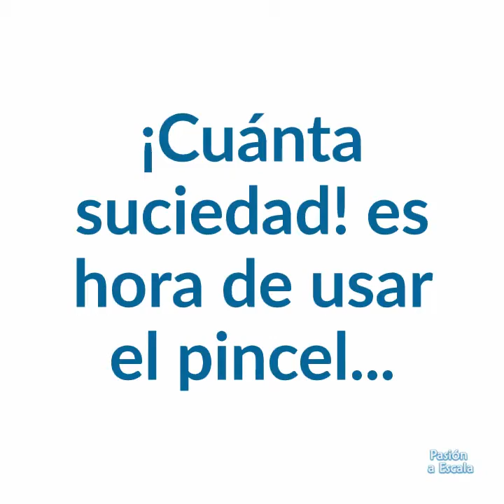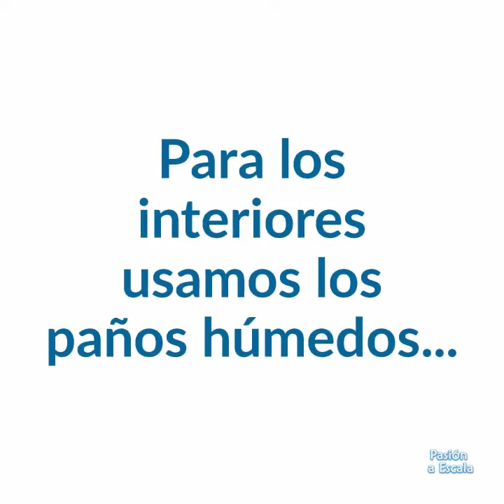Porsche 356b escala 1/18 (Bburago). Desarme y limpieza